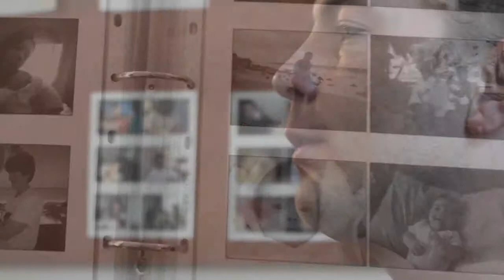1-6j Documenting Pregnancy, Mom's special moment